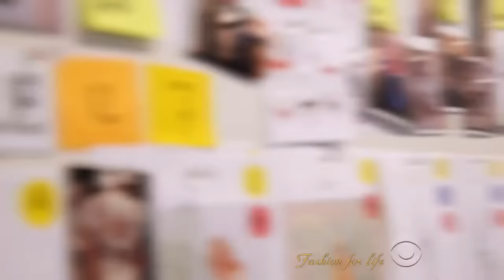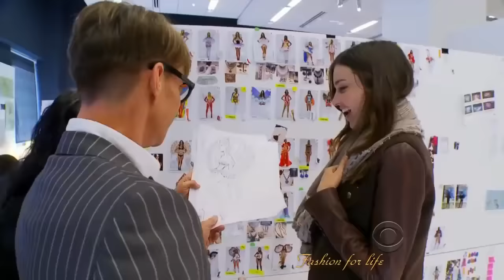Victoria's Secret 2017 - Best Vocal Deep House, Tropical House, Electro House 2016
- Victoria's Secret is an American designer, manufacturer and marketer of women's premium lingerie, womenswear and beauty products.[1][4][5] With 2012 sales of $6.12 billion,[6] it is the largest American retailer of women's lingerie. Victoria's Secret is wholly owned by L Brands, a publicly traded company